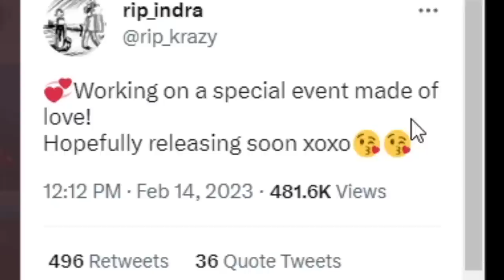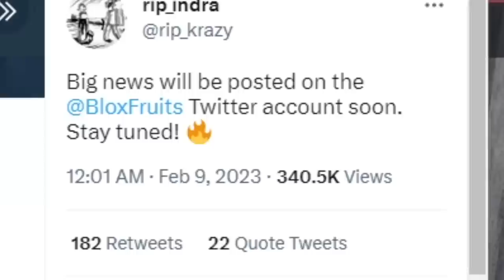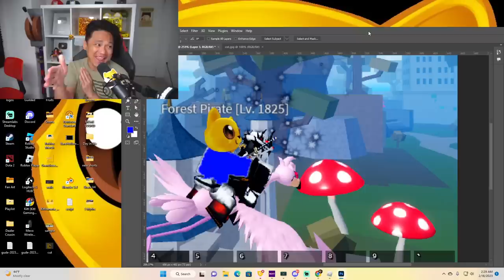The Flamingo Ride Love Awakening Blox Fruits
blox fruits  Love Fruit Awakening Flamingo Flight

Join my Roblox group:
Search: Kitt Katt Club

BloxFruits, Update 18, Kitt Gaming, Blox Fruits